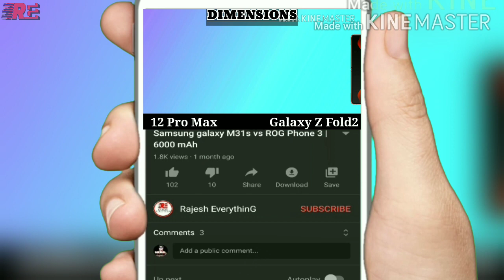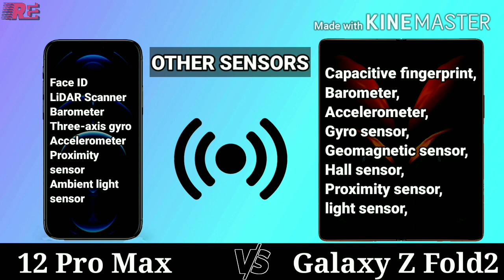iPhone 12 Pro Max VS Samsung Galaxy Z Fold 2 | Specs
⏰Comparison Time Duration⏰
00:05 iphone 12 pro max intro
00:10 iphone 12 pro max dimensions
00:30 iphone 12 pro maxt display qauality
01:15 iphone 12 pro max aspect ratio
01:22 iphone 12 pro max glass protection
01:30 iphone 12 pro max front camera
01:40 iphone 12 pro max main camera
02:10 iphone 12 pro max OS
02:15 iphone 12 pro max Processor
02:35 iphone 12 pro max gpu
02:42 iphone 12 pro max ram and rom
03:00 iphone 12 pro max fingerprint sensor
03:08 iphone 12 pro max battery
03:35 iphone 12 pro max card slot
04:10 iphone 12 pro max water resistant
04:20 iphone 12 pro max 5G support
04:40 iphone 12 pro max color variant
04:50 iphone 12 pro max price
05:00 Subscribe

iPhone 12 Trailer _ Apple Event
iphone 12
iphone max
iphone intro
iphone 12 max new
iphone 12 apple ios 14
iphone 12 camer
tt technology apple iphone 12
apple news ios 14
iphone 2020 iphone 12 max
apple event
Apple iphone 12 event
apple iphone 12 ios 14.0.1
ios 14.0.1 update
airpods studio
airpods airpods pro case
apple leaks apple news
iphone 12 release airtags
iphone 12
iphone 12 pro max
12 mini
iphone 2020
iphone 12 review
apple
5g iphone 12
apple event
ios 14
ios 14 beta 6 features
apple watch 6
iphone 2020
iphone 12
iphone 12 pro
iphone 12 pre
iphone 12 camer
iphone 12 flip fake
iphone 12 official trailer
Apple iPhone 12 trailer trending in USA
iphone 12 India iphone 12 UK
iphone 12 United Kingdom
iphone 12 Russia
iphone 12 Japan
iPhone 12 Switzerland
iphone 12 Canada
iphone 12 Brazil
iphone 12 Mexico
iphone 12 France
iphone 12 New Zealand
iphone 12 Spain
iphone 12 Italy
iphone 12 Sweden
iphone 12 Dubai
iphone 12 pro Singapore
iphone 12 Singapore
iphone 12 pro max usa
iphone 12 pro usa
iphone 12 max usa
iphone 12 California
iphone 12 Brazil
iphone 12 pro max Brazi
iphone 13
Apple iPhone 12 Models
mobile comparison
mobile comparison 2020
mobile comparison video kaise banaye
mobile comparison in hindi